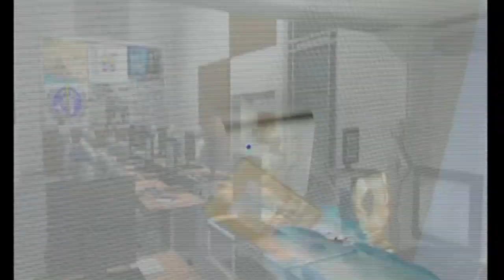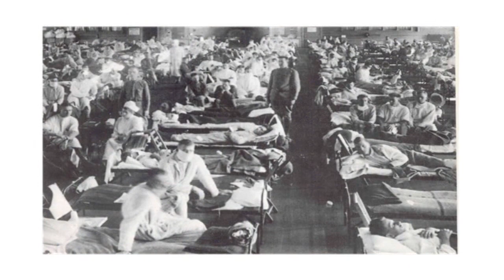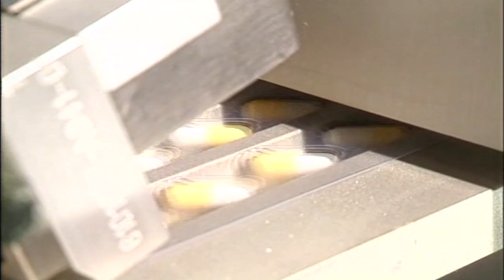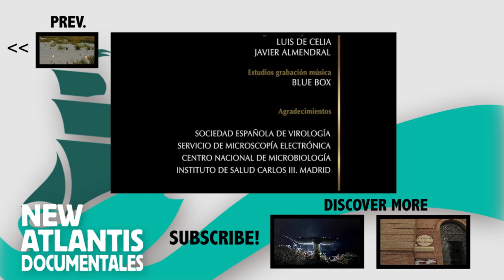Avian Flu (part 4)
The main Spanish virologist and influenza virus specialist (the influenza viruses), introduces us to H5N1. We explain why it is so easy to spread and how it is able to acquire the necessary features to jump from birds to humans.

We will also briefly review recent pandemic caused by a virus experienced flu.

And finally we will have the latest findings on H5N1. Research to suspect that this is a virus that will soon join the list of infectious agents. Virus that have appeared in recent decades causing new diseases, and have jeopardized health systems worldwide.